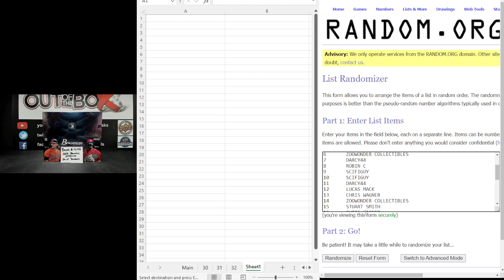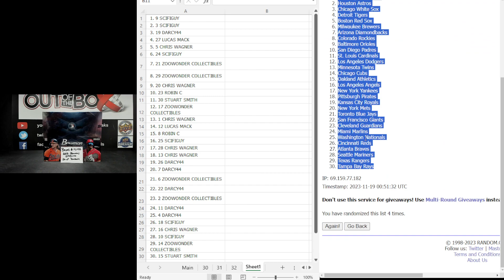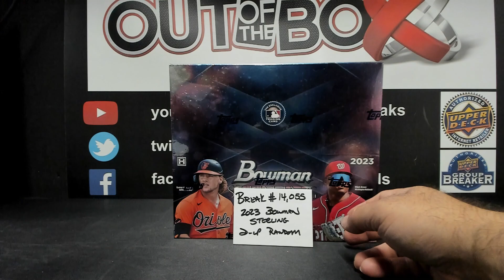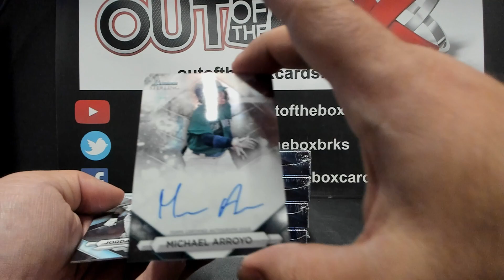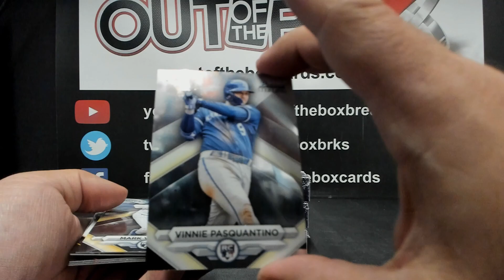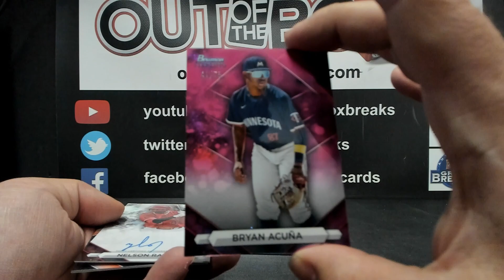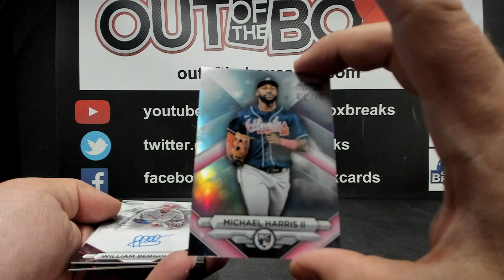Out Of The Box Group Break #14,055- 2023 Bowman Sterling (Single Box) Double-Up Random #3